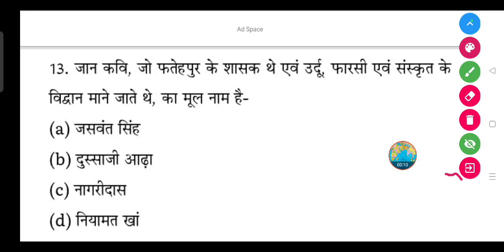जान कवि, जो फतेहपुर के शासक थे एवं उर्दू, फारसी एवं संस्कृत के विद्वान माने जाते थे, का मूल नाम है-